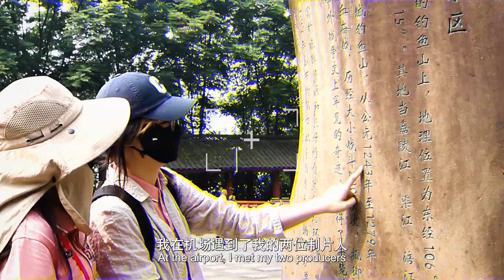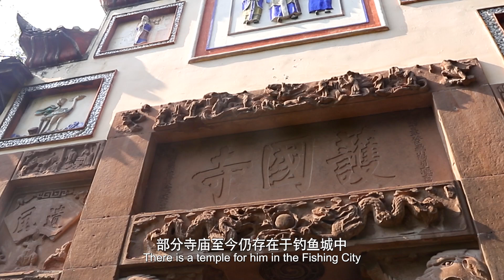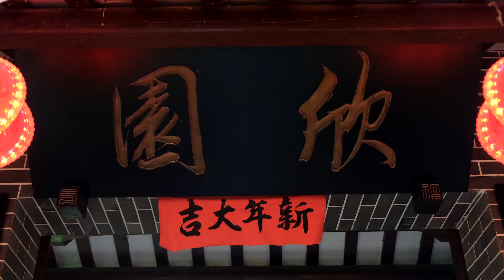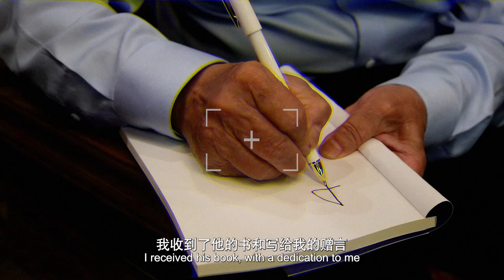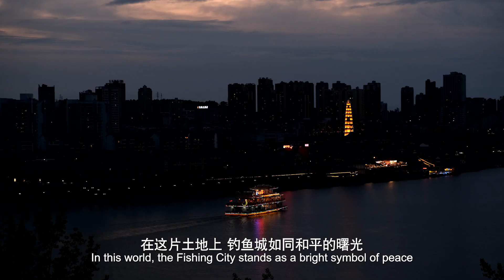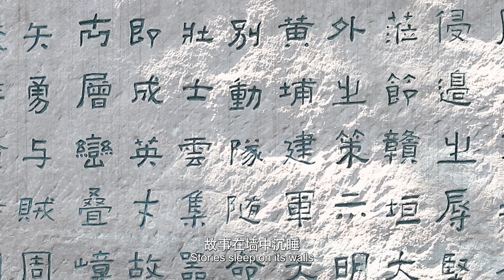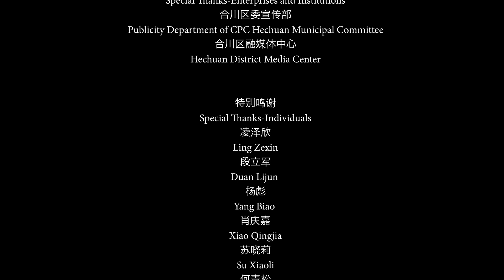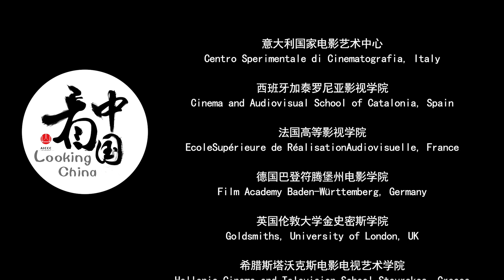LookingChina2024·Chongqing : A LETTER FROM THE FISHING CITY《鱼城来信》